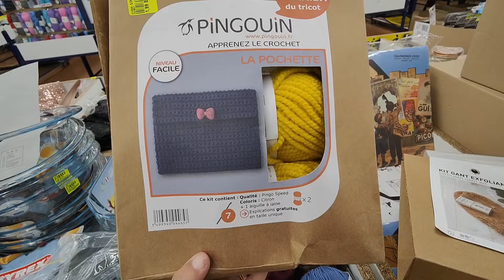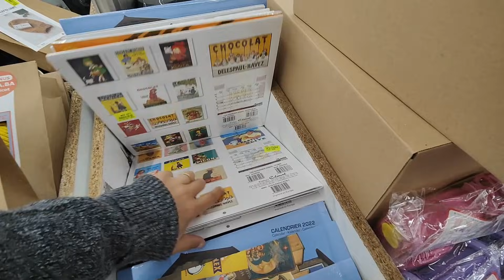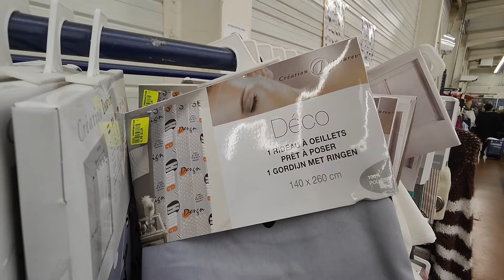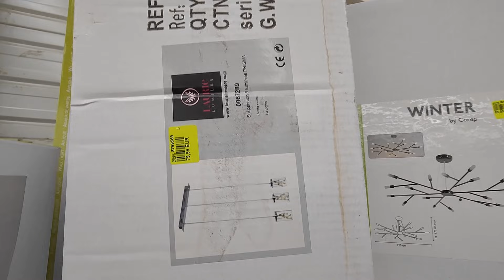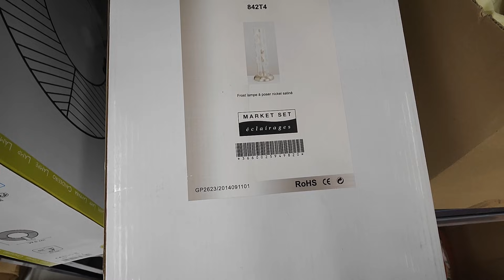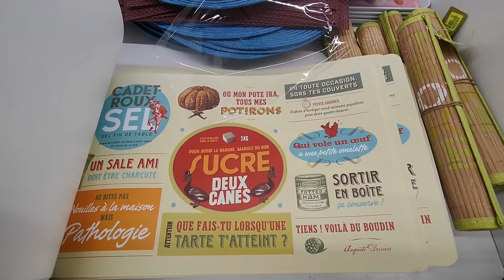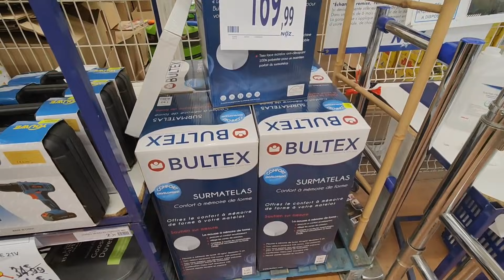NOZ ARRIVAGES 6 NOVEMBRE 2021